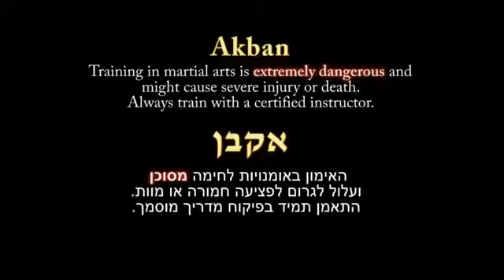Cross and jab combination for the Akban wiki